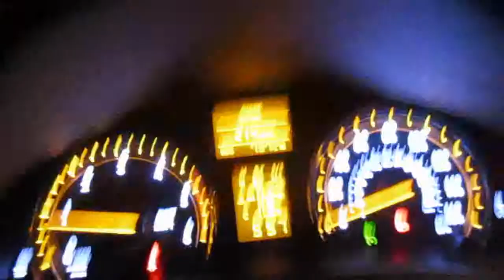WALK N JOG (07.01.11 - Day 4)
Just some shopping then a little bit of exercise while dinner is cooking. also a small update on the weekend!